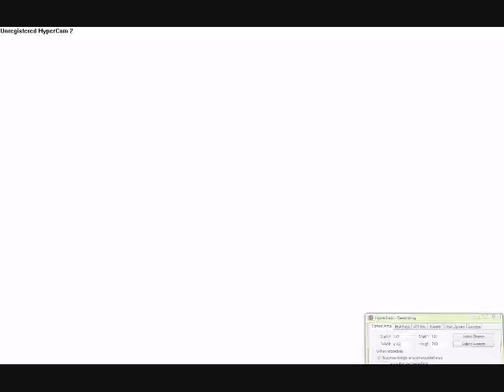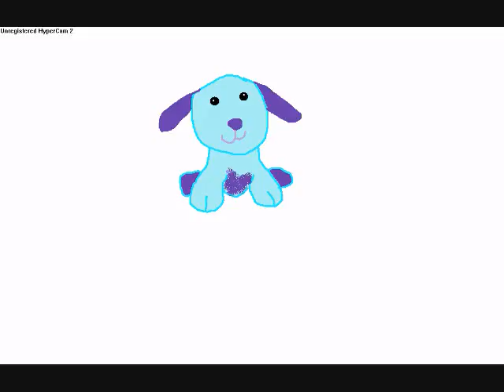RE:Drawing contest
My drawing i hope you like it!